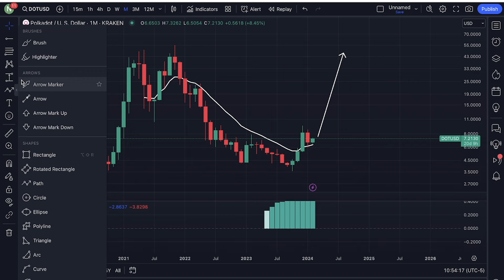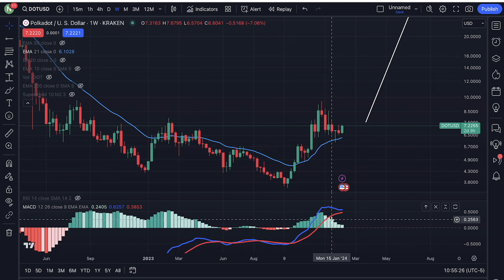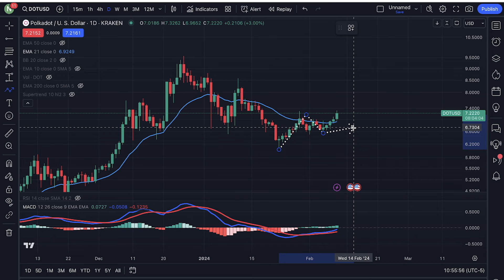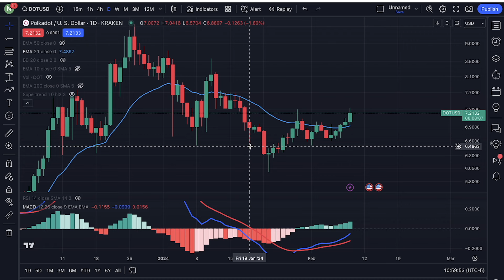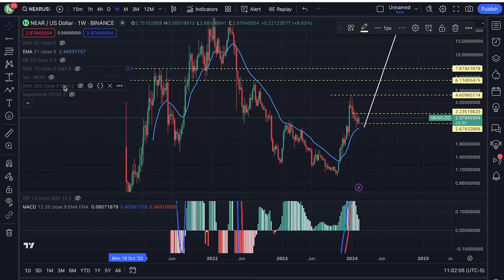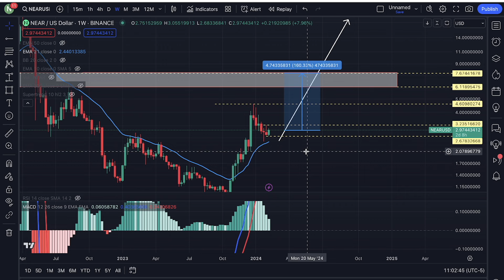🚨 EMERGENCY: POLKADOT READY TO RUN!! $150 PATH HAS BEGUN!! LAST CHANCE BELOW $6!! PRICE OUTLOOK